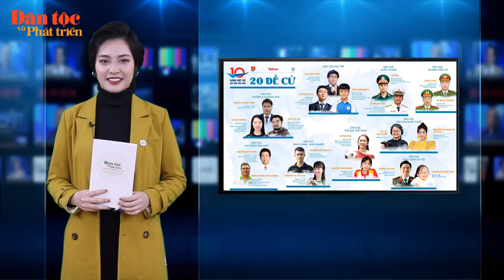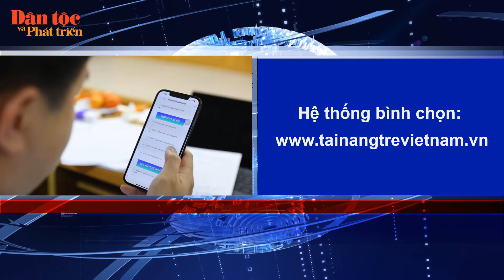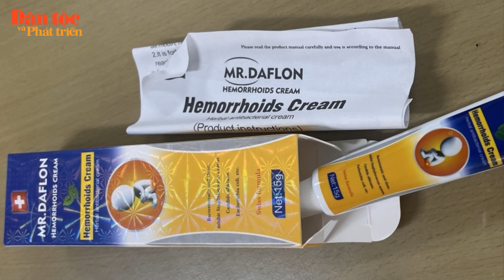Tin trong ngày (16-2-2023)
Trong các ngày từ 15 - 17/2/2023, Dự án “Tăng cường quyền tiếp cận đất đai cho đồng bào DTTS” do Liên minh EU tài trợ, Helvetas và LANDA/CCRD phối hợp thực hiện, tổ chức chuỗi các Hội thảo tại Hòa Bình để giới thiệu bộ Cẩm nang Hòa giải ở cơ sở trong lĩnh vực đất đai.